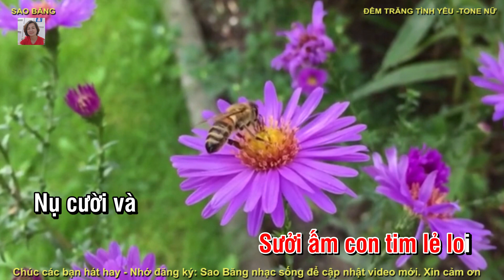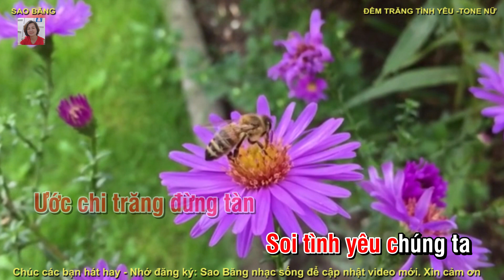KARAOKE: ĐÊM TRĂNG TÌNH YÊU - TONE NỮ